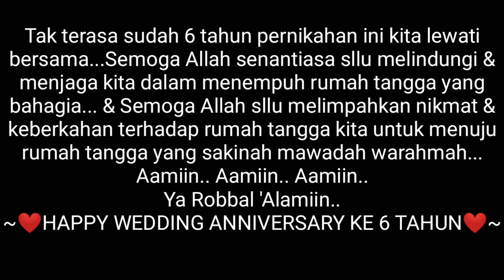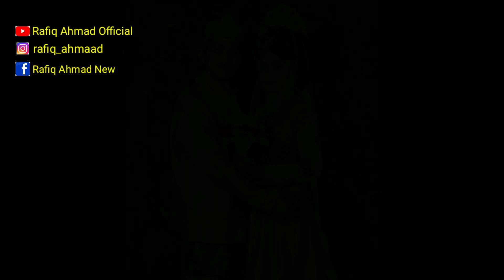Anniversary ~ A.Rofiq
Alhamdulillah tidak terasa dengan berjalannya waktu sudah 6 tahun usia pernikahan kami. semoga Allah sllu menganugrahi rumah tangga kami dgn kebahagiaan & keberkahan untuk menuju rumah tangga yang sakinah mawadah warahmah...Aamiin... 🤲🤲
Happy Anniversary yang ke 6 tahun.

Backsound lagu Zaujati vocal : A.rofiq (alumni vocal AL-MUQTASHIDAH)
Arranger : Agus Salim (Agsay)